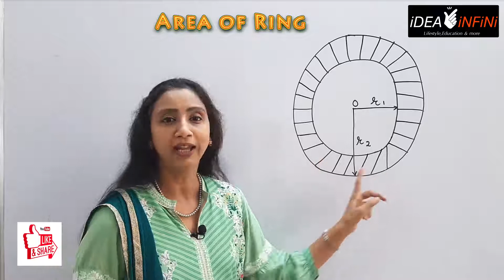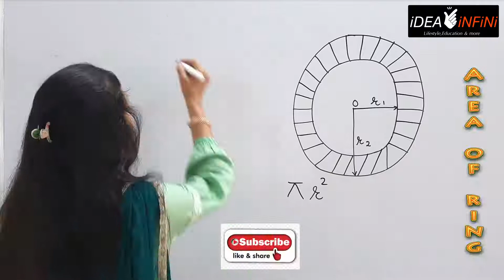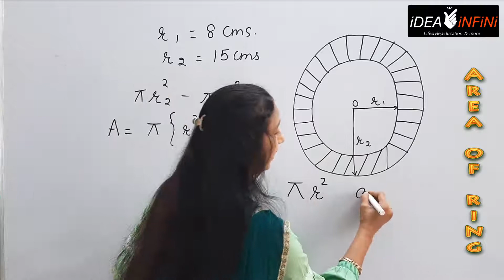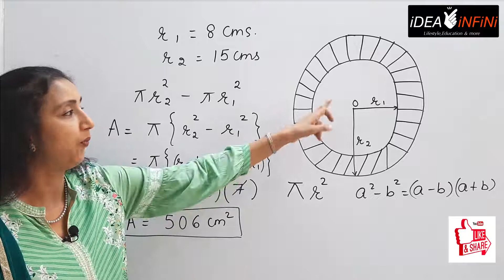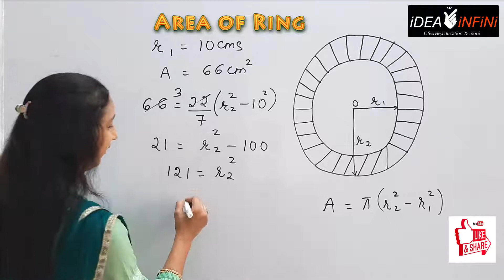Area of Ring : Finding area between concentric circles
Topic of this video: Calculate Area of Ring
Full course Revision with Question paper solving
class 9 and 10 ,Convenient Timings
Success Guaranteed

ENGLISH VIDEOS:
STORY
ADVERTISEMENT
      Jaya Gupta